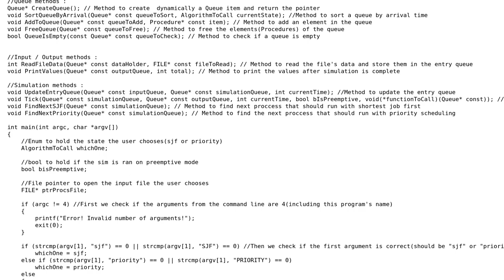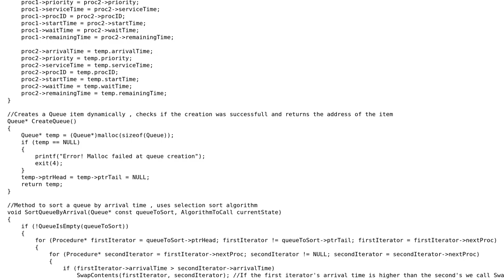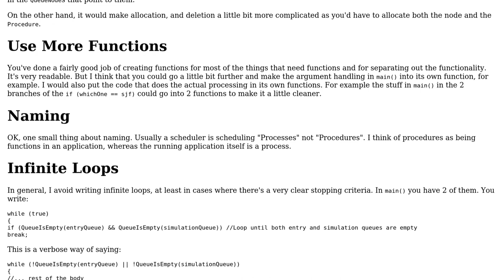Code Review: CPU scheduling simulator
With thanks & praise to God, and with thanks to the many people who have made this project possible! | Content (except music & images) licensed under CC BY-SA | Music | Images & others | With thanks to user user1118321 user Erotokritos Vallianatos user 200_success and the Stack Exchange Network Trademarks are property of their respective owners. You are responsible for your own actions.